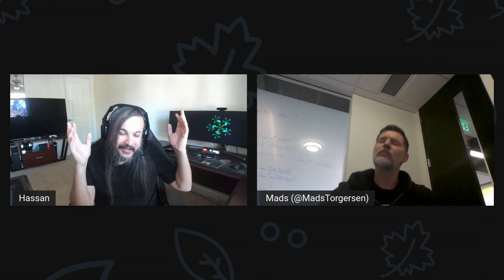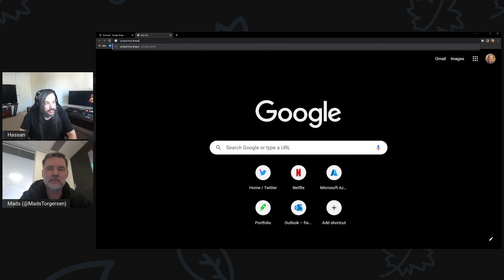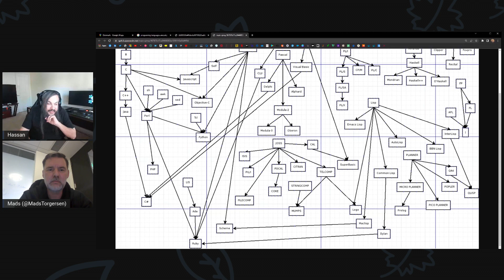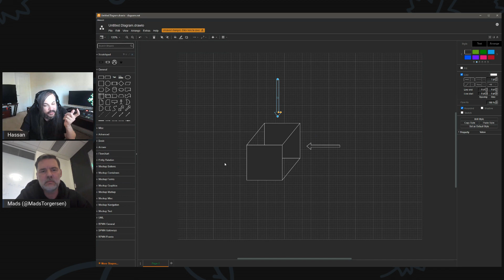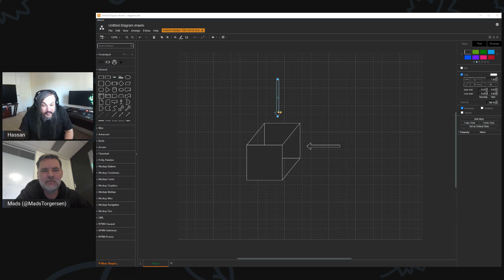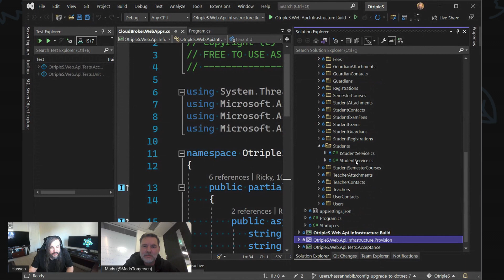PDCST006: Beyond C# w/ Mads Torgersen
In this podcast, I'm joined by one of the most influential figures on the decisions that drives the next generations of C# as a programming language.

Mads Torgerson is the lead designer and principal program manager @ Microsoft. His continuous innovations that he drives on daily basis with his team heavily shapes how the next generation of .NET applications are going to look like.

Mads and his team work diligently to ensure C# continues to be a simple and easy to use programming language. He ensures that he incorporates the human aspect into whatever he creates. He also maintains the language specification and drives the design decisions at Microsoft.